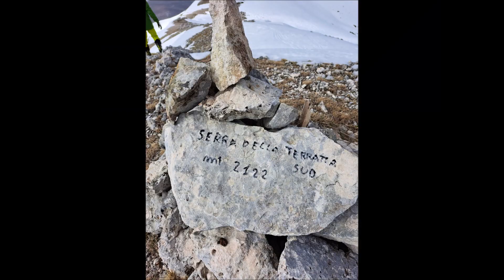Serra Terratta Sud x Valle del Monte 23 02 23